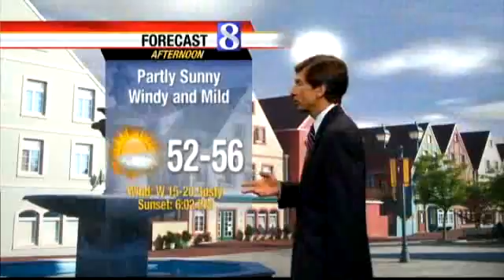Watch The Latest Storm Team Forecast